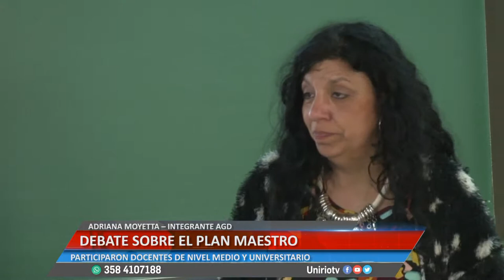DEBATE SOBRE PLAN MAESTRO - ADRIANA MOYETTA – INTEGRANTE AGD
PARTICIPARON DOCENTES DE NIVEL MEDIO Y UNIVERSITARIO
Facebook.com/uniriotv
Twitter.com/uniriotv